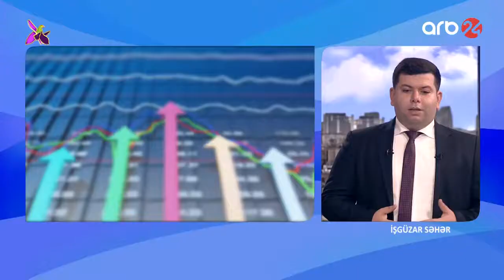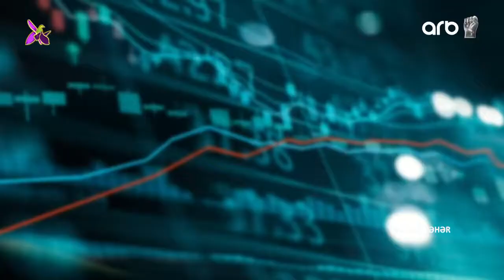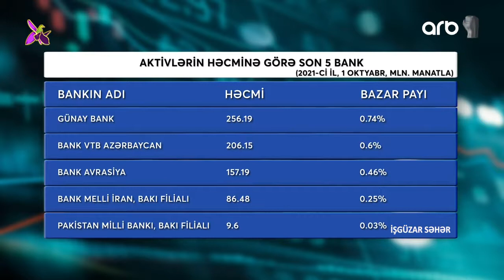ABA-nın Baş iqtisadçısı bankların cari vəziyyəti haqqında çıxış edib